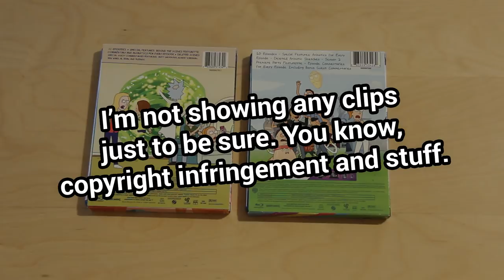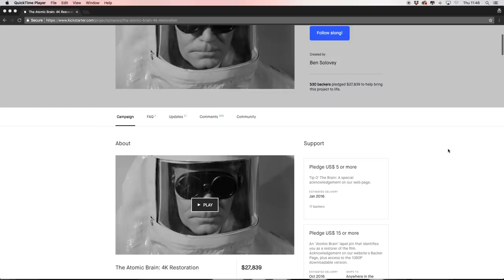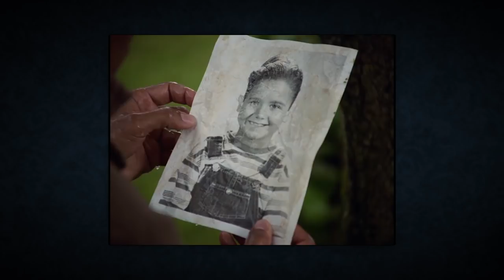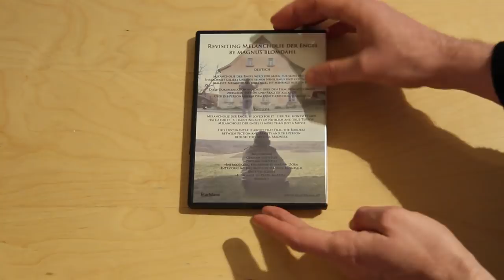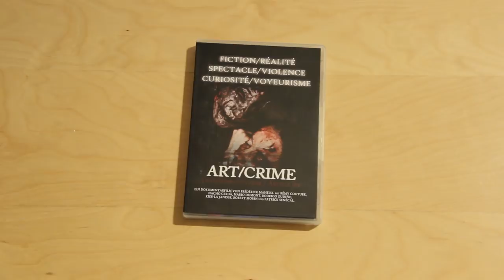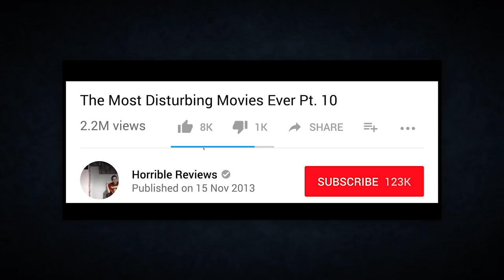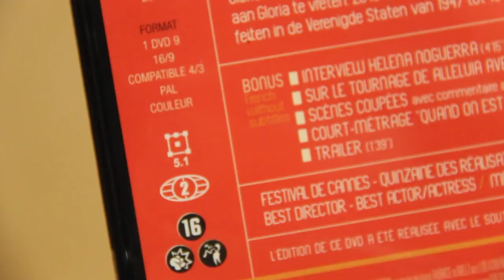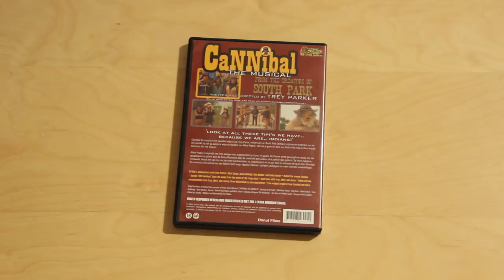Let's Talk Movies #4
Welcome to my new "segment" Let's Talk Movies. Basically, it's just me going through some new movies I bought on DVD/blu-ray, but I'm trying to approach it as just some "random recommendations", kinda in the same vein as my "Best movies I've watched in ..." videos.

Let me know if you like this!

If you enjoyed this video or my channel in general and would like to support what I do, you could always take a look over at

This is my review of these movies and not an upload of the movies in their entirety. The clips used are heavily edited and most of them narrated over top of, showing only amounts that are necessary for me to be able to make my points about the movies. For further proof and information on Fair Use, please refer and additionally Thank you for taking the time to verify the clips to see that my usage does not violate copyright.